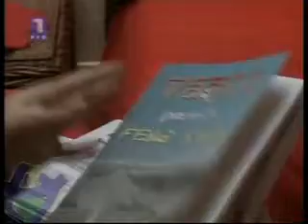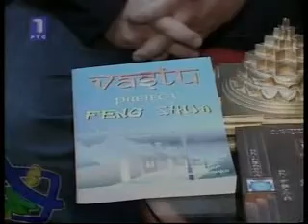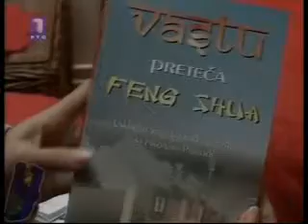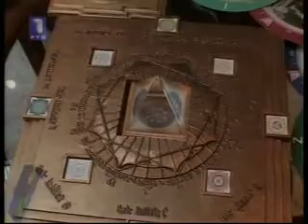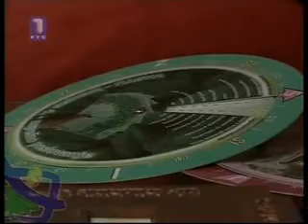Vastu EMISIJA U ZDRAVOM TELU (RTS1)